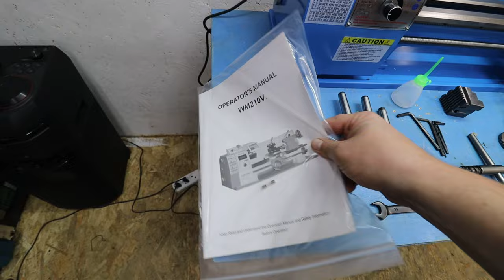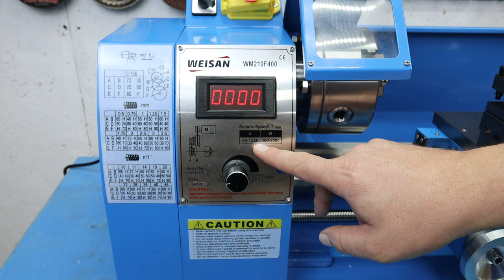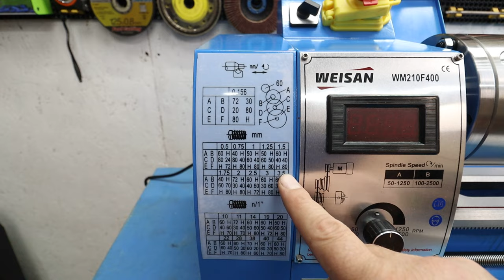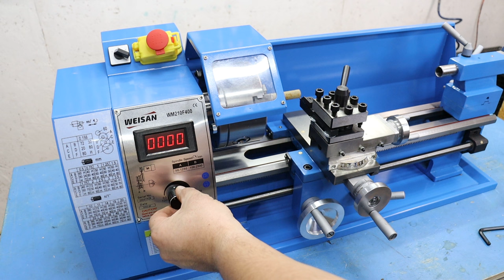Токарный станок WEISAN WM210F400! РЕЖЕТ как по МАСЛУ без НАПИЛЬНИКА прямо из КОРОБКИ!!!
ИП Садовников Сергей Сергеевич ИНН 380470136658 erid: 2VtzqvD2W7W

Друзья, сегодня на обзоре у нас токарный станок от компании WEISAN модель WM210F400. Рассмотрим его комплектацию, основные узлы, а так же увидим сможет ли он отрезать заготовки с отверстием в шпинделе 38 миллиметров.